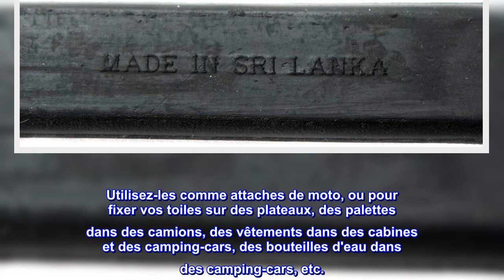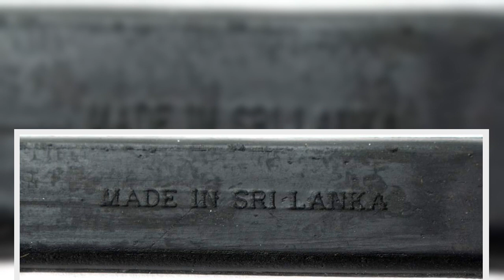Bon produit - Lot de 50 sangles de bâche pour remorques à plat, attaches élastiques en caoutchouc n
Bon produit -  Lot de 50 sangles de bâche pour remorques à plat, attaches élastiques en caoutchouc naturel de 53,3

Sangles de bâche/élastiques de 53,3 cm de long. Utilisez-les comme attaches de moto, ou pour fixer vos toiles sur des plateaux, des palettes dans des camions, des vêtements dans des cabines et des camping-cars, des bouteilles d'eau dans des camping-cars, etc.
Ces attaches de remorque à sangle de bâche sont fabriquées en caoutchouc naturel noir qui est idéal pour le temps froid et ne cassera pas des températures glaciales, ce qui le rend pratique pour les régions nordiques et montagneuses, les climats hivernaux et l'utilisation sur les remorques à plateau, l'équipement de camping et autres véhicules ouverts
Utilisez ces sangles d'arrimage flexibles et réutilisables avec crochets en S en acier zingué pour fixer toutes les toiles et bâches sur les remorques à plateau, les lits de camionnette, les bateaux, les fourgonnettes fermées, les entrepôts, ainsi que les tentes, le bois et autres. fournitures de fret
Vous pouvez utiliser ces sangles de bâches comme des ceintures robustes pour attacher et maintenir ensemble des faisceaux de tiges, des poutres d'étaiement, du bois, des pelles et d'autres charges d'équipement. Ces sangles sont si polyvalentes et durables que vous ne regretterez jamais de les avoir achetées.
Ces sangles de bâche sont également disponibles en grandes quantités.
Produit de haute qualité !
Super bonne qualité, 50% moins cher que Canadian Tire. Parfait pour les entreprises de déménagement!